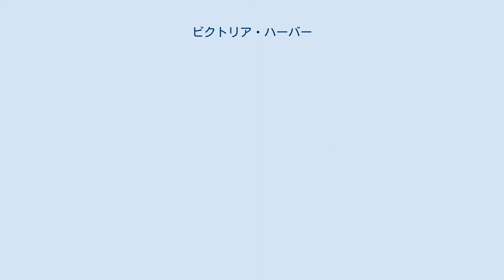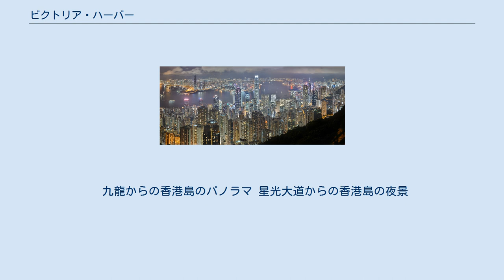ビクトリア・ハーバー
ヴィクトリア・ハーバー（英語：Victoria Harbour、中国語繁体字：維多利亞港、簡体字：维多利亚港）は、香港にある湾や港である。
 ヴィクトリア・ピークから眺めたヴィクトリア・ハーバーの世界三大夜景 ビクトリア・ハーバー ビクトリア・ハーバーの位置（香港島） 南シナ海に面し珠江デルタに浮かぶ香港島と九龍半島の間、香港の市街地の中心地に位置する面積41.88 km2の湾である。
船舶の交通量が世界で最も多い湾として知られ、年間平均で約22万の船舶が航行し、香港の海運にとって重要な位置を占める。
 香港の中心地にあり、ヴィクトリア・ピークから見下ろす湾の周囲の高層ビルの美しい夜景が「100万ドルの夜景」の異名を持ち世界中から観光客を呼び寄せるなど、香港の観光にとっても大きな存在である。
 香港島側では、20世紀に入ると沿岸部の埋め立てが続き、海岸線が北側に大きく後退した。
1997年にイギリスから中華人民共和国に返還、移譲されて以降は、さらなる埋め立てが急激に行われたために、船舶の運航に支障を来す例も見られるようになった。
このため2004年に港湾当局は埋め立てを規制すると発表した。
 ヴィクトリア・ハーバーの名称は、1843年にイギリスが香港島に築いた植民地ヴィクトリア市に面し、女王ヴィクトリア（在位：1837年 - 1901年）にちなんで名付けられた。
名付けられる以前は「Harbour of Hongkong（香港の港）」等と呼ばれていた。
 香港島サイドの高層ビルの上部や側面を中心に、「キヤノン」や「オリンパス」、「パナソニック」や「三洋電機」などの日本企業や、「フィリップス」や「LG電子」、「ING」や「サンミゲル」などの世界各国の大企業のネオン看板が掲出されており、「100万ドルの夜景」を彩る大きな要素となっている。
クリスマスシーズンから旧正月にかけて、ネオン看板の下にあるビルにもきらびやかな装飾が施され、さらに彩りを添える。
 また1990年代初頭までは、香港に進出していた日本のヒサヤ大黒堂により、香港島西部に「ぢ」と書かれたネオン看板が掲出され、異彩を放っていた。
 香港のヴィクトリア・ハーバーは世界三大夜景の一つである。
古くから「100万ドルの夜景」の異名で世界的に知られており、特に香港島のヴィクトリア・ピークや、尖沙咀のウォーターフロント・プロムナード近辺からの眺望が名高い。
 湾の両側を結ぶスターフェリーがイギリスの植民地時代の19世紀末より運航されており、住人や観光客の足となっている。
この他にも、自動車を運ぶカーフェリーなど、数多くの湾内航路が存在したが、1998年から1999年にかけて大幅に整理された。
 1972年には両側を結ぶ自動車専用のトンネル、香港海底トンネル (Cross-Habour Tunnel)が完成した。
その後の香港の経済的発展に併せて1989年に東区海底トンネル (Eastern Harbour Tunnel) が、1997年には西区海底トンネル (Western Harbour Crossing) がそれぞれ開通した。
また、MTRの地下鉄路線と香港島と香港国際空港を結ぶ機場快線 (Airport Express) の路線が湾の地下を結んでいる。
 九龍からの香港島のパノラマ 星光大道からの香港島の夜景